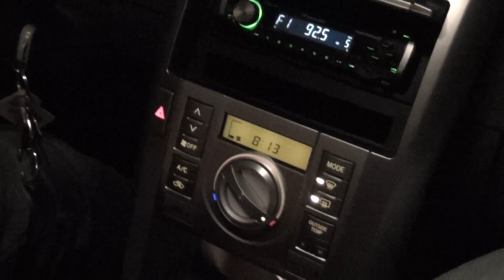Duxativa,Tum Tum y Alukard Buscando Comida Parte 1